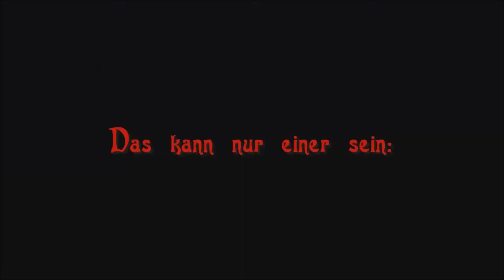Lets Play Plague Inc - Evolved #001 [Angezockt/German] - Wir erschaffen ein Killer Bakterium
Kannst du die Welt Infizieren?

Plague Inc: Evolved ist eine einzigartige Mischung aus anspruchsvoller Strategie und erschreckend realistischer Simulation. Dein Erreger hat gerade 'Patient Zero' infiziert - jetzt musst du das Ende über die Geschichte der Menschheit bringen, indem du eine tödliche, globale Seuche entwickelst, währenddessen du dich an alles, was dir die Menschheit zu ihrer Verteidigung entgegen bietet, unaufhaltbar anpasst.

Und nicht Vergessen:
Kommentieren,
Bewerten :)